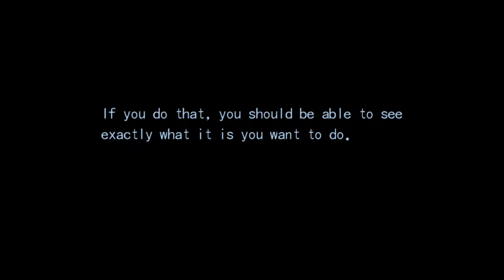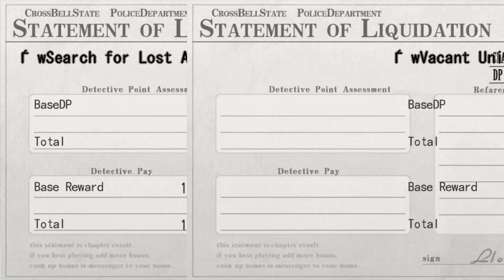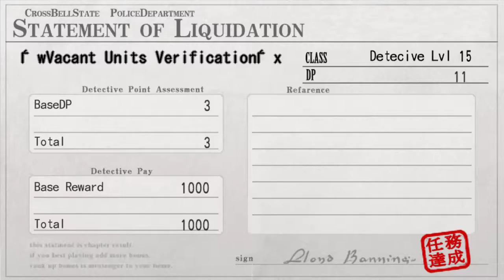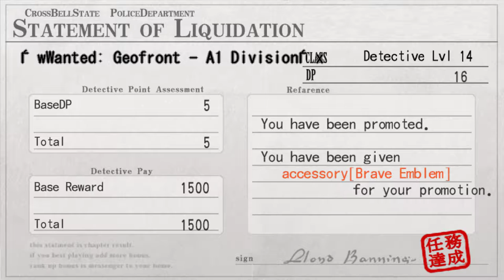The Legend of Heroes: Trails from Zero (Zero no Kiseki) - Walkthrough part 2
In Zero no Kiseki AWESOME OST. Maybe even best in series!. So guys if you liked music in this game too here is FULL OST PLAYLIST